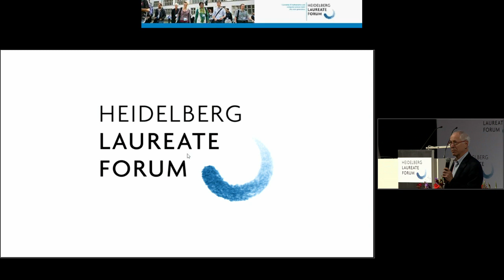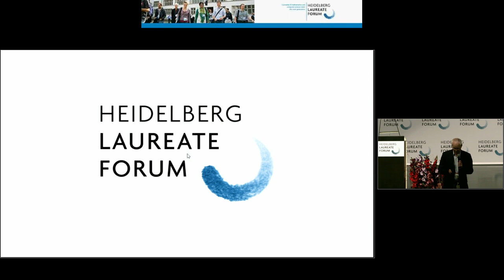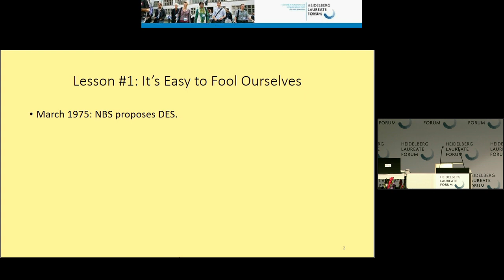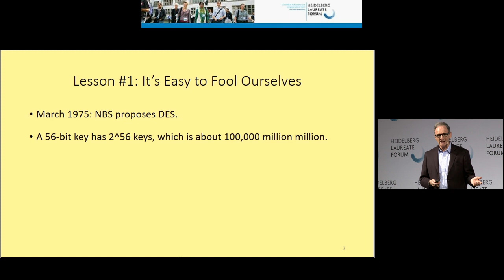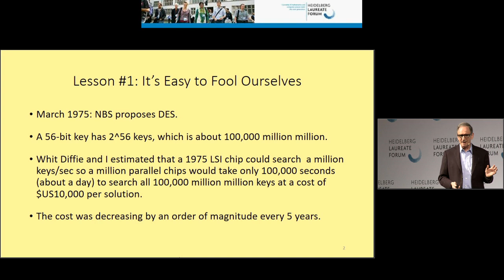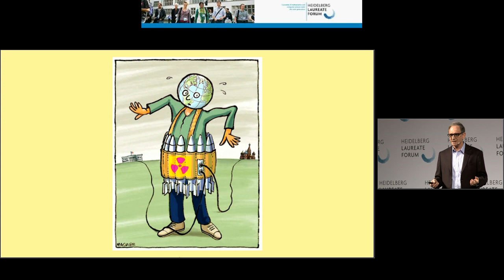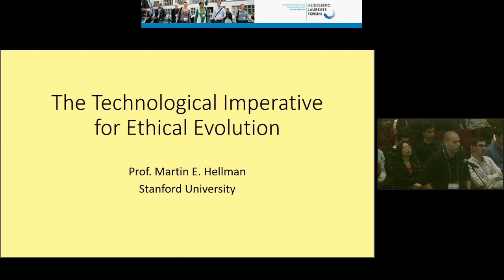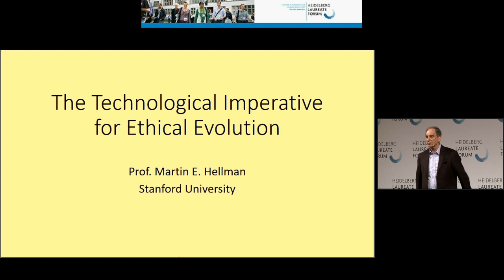7th HLF – Lecture: Martin Hellman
Martin Hellman: “The Technological Imperative for Ethical Evolution”

Almost overnight, the Manhattan Project transformed ethical decision making from a purely moral concern into one that is essential for human survival. Recent technological advances, including genetic engineering, AI, and cyber-technology, reinforce that imperative. This talk explores how to accelerate our ethical progress and thereby increase our odds of not only surviving, but also thriving. It uses several personal lessons that I learned the hard way. In 1976, when confronted with a decision that NSA told me could cause “grave harm to national security,” I thought I made my decision ethically, but later realized I had fooled myself and how easily we all can make that mistake. The talk then explores several other lessons including how to use the evolution of ethical standards over time to accelerate that process.